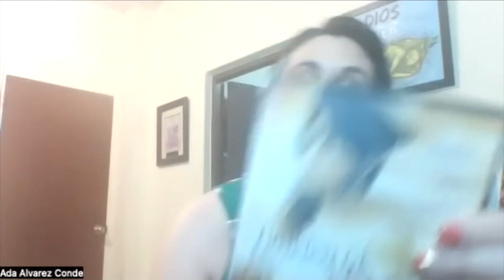An interview with Dr. Ada Alvarez Conde | Mirabal Sisters' Legacy and Global Call to End VAW